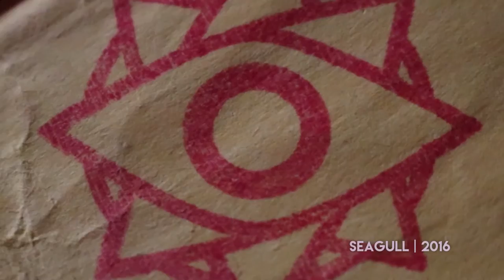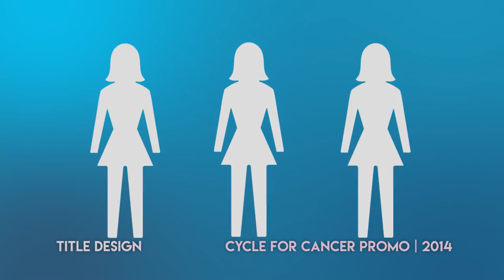LIAM WALSH | 2016 VFX and Title Reel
Select title design and VFX work from 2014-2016. or at my website, [newhamsterdam.net]!